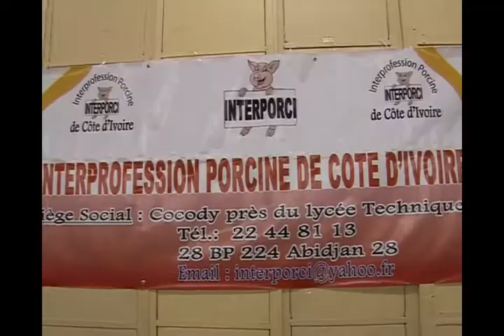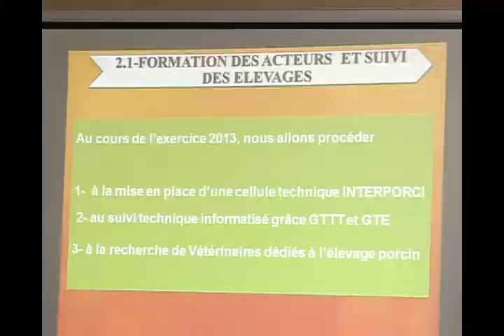T&P PRRC 29 06 2013